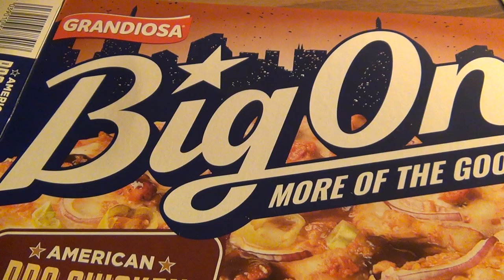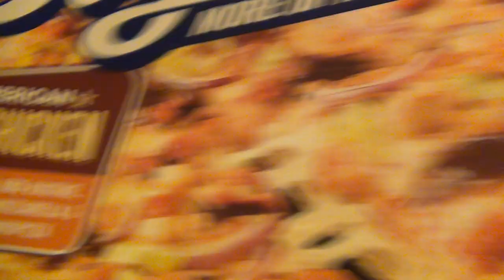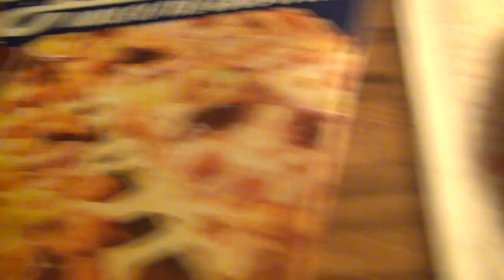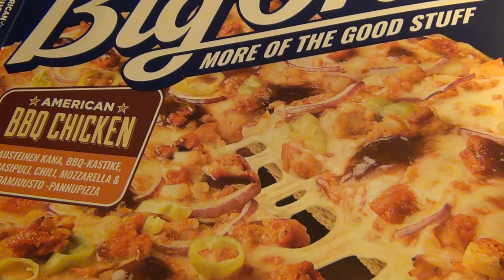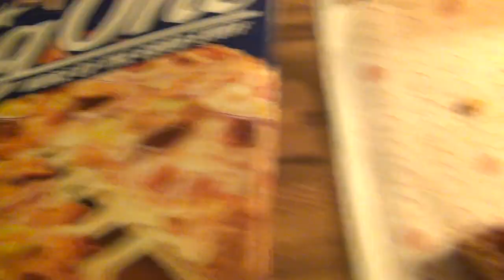Testissä Big One! (Nälkävaroitus)!